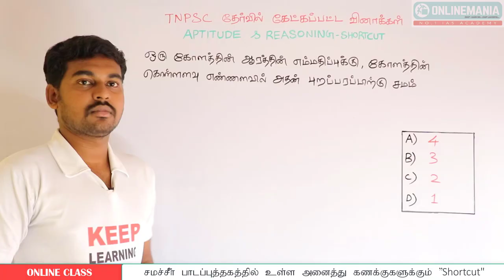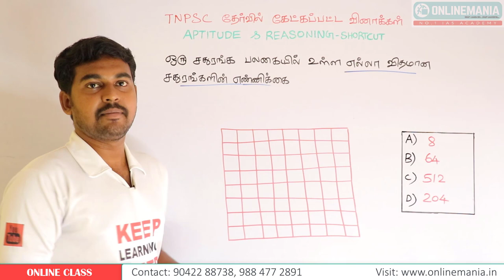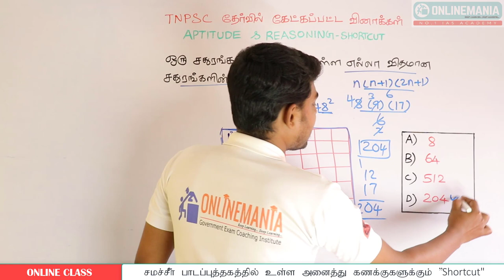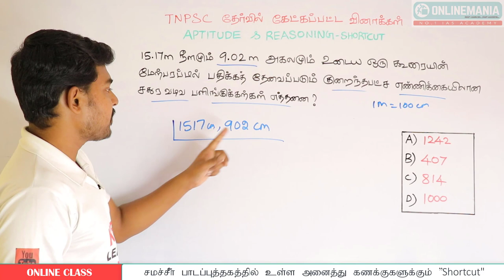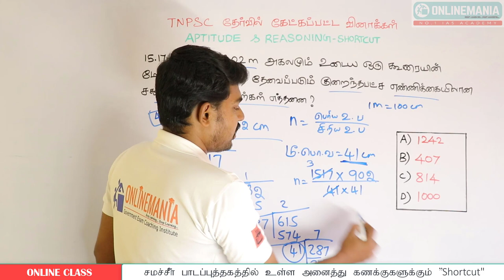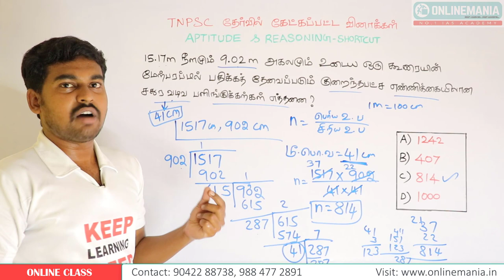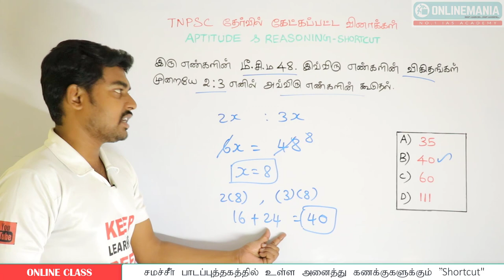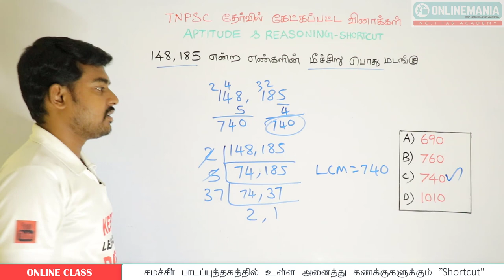TNPSC GROUP 2 APTITUDE PREPARATION - PREVIOUS YEARS APTITUDE & REASONING QUESTIONS SOLVED - PART 5